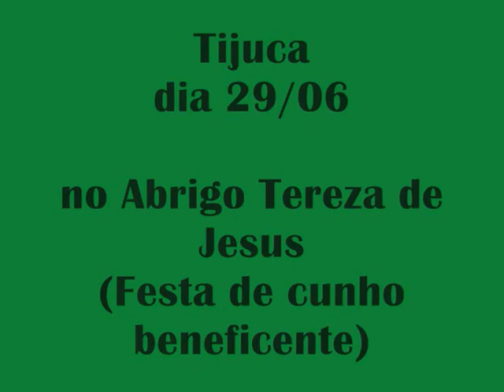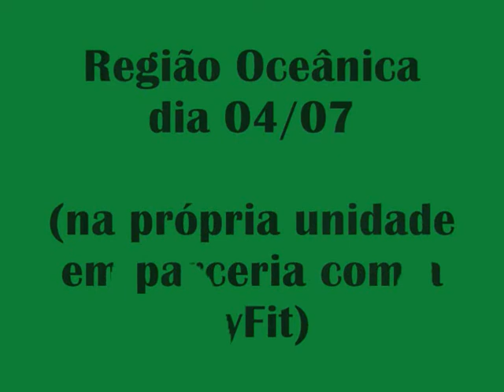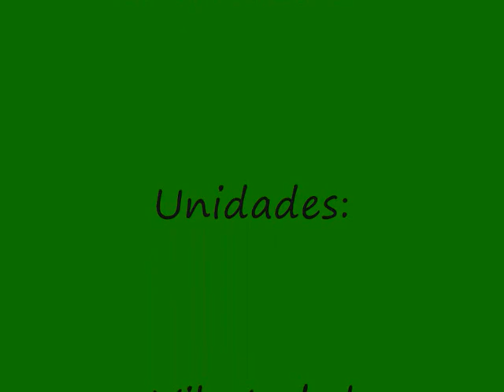Festas Juninas 2009 video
Intellectus: Festas Juninas 2009!